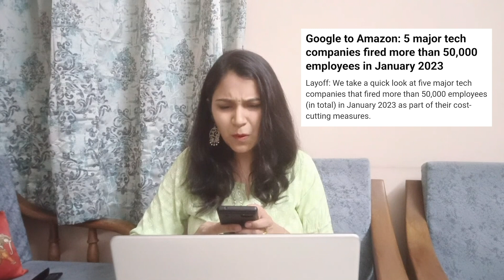Login Issue | Tech Support | Mini Fun Byte | RascalsDOTcom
Shrushti not able to login to the system, panicked and called her lead Rakesh to check and he advised to call Tech.Support, at the end it was not really loging issue, then ? watch and findout :)